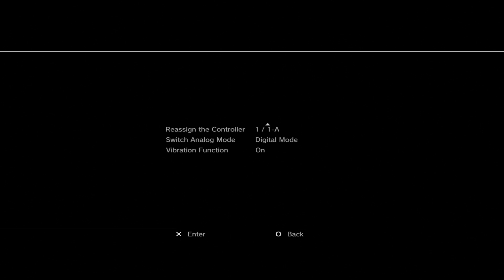Metal Gear Solid 1 with Kratos Part 7: Psycho Mantis!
Psycho Mantis can read your mind but we know the secret to get past his mind reading abilities! Just change the controller slot!

Wish to see more or want to skip to a certain part?

Want to know more about Metal Gear Solid?

Metal Gear Solid is an action-adventure stealth video game developed and published by Konami for the PlayStation in 1998. It was directed, produced, and written by Hideo Kojima, and follows the MSX2 video games Metal Gear and Metal Gear 2: Solid Snake, which Kojima also worked on. It was unveiled at the 1996 Tokyo Game Show and then demonstrated at trade shows including the 1997 Electronic Entertainment Expo; its Japanese release was originally planned for late 1997, before being delayed to 1998.

Players control Solid Snake, a soldier who infiltrates a nuclear weapons facility to neutralize the terrorist threat from FOXHOUND, a renegade special forces unit. Snake must liberate hostages and stop the terrorists from launching a nuclear strike. Cinematic cutscenes were rendered using the in-game engine and graphics, and voice acting is used throughout.

This series is a blind playthrough of the game.